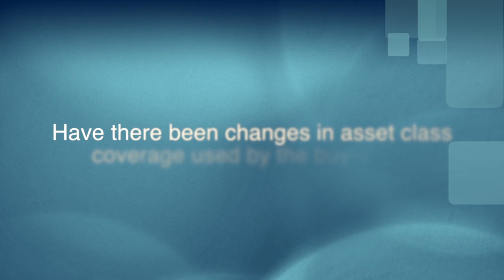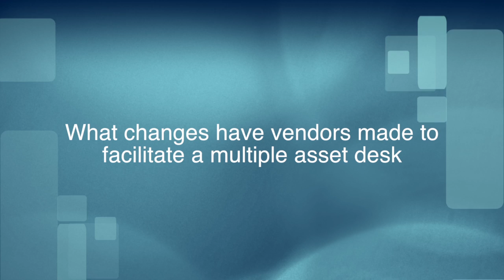ATMonitor talks with Linedata's Matt Gibbs at TradeTech Europe 2013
ATMonitor talks with Matt Gibbs, Product Manager at Linedata at TradeTech Europe 2013. Matt discusses the changes in asset class coverage used by the buy-side, the current trends seen in trading across asset classes and multi-asset trading desks.